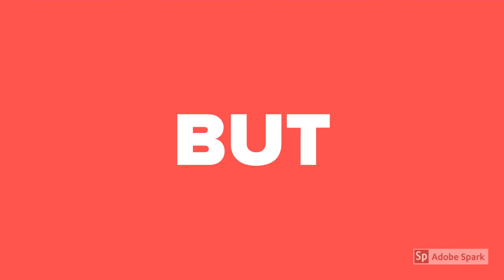What Is IndianNoob?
Welcome to IndianNoob, a website for the latest gaming news, reviews, previews and articles all with a little Indian flair. If you are an Indian Gamer then IndianNoob is the place for you to be. Come, join us. But remember ALL PRICES IN INR!!!